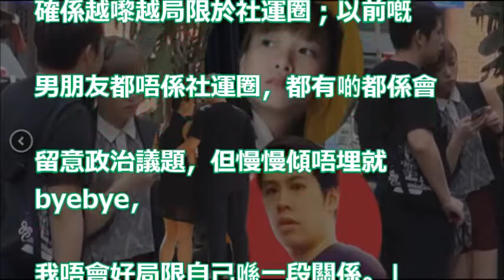【狗仔出更】發福游蕙禎與凸腩男友 街頭錫額攬腰so sweet